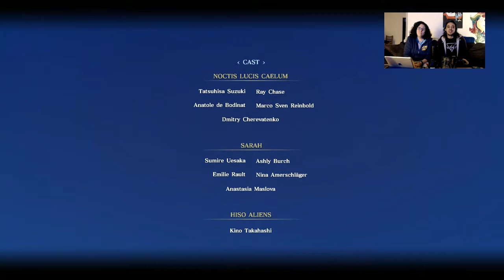Chill Stream: Side-Questing in FFXV Royal Edition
This stream was all about vibing and hanging with the chat while I did some rather interesting sidequests in FFXV Royal Edition.

Catch the streams live every Tuesday, Thursday, and Friday at 7:30pm EST over